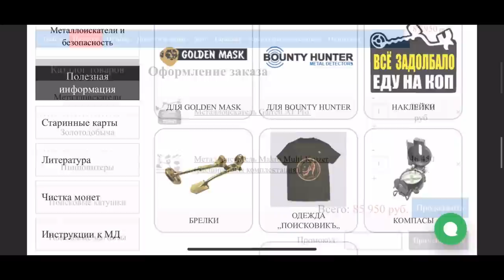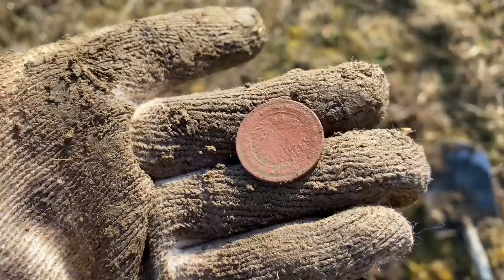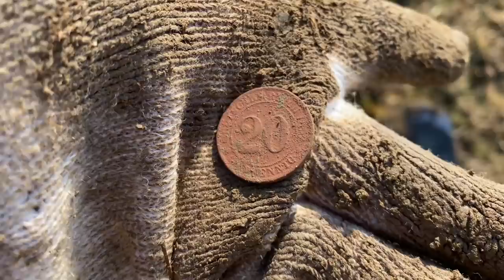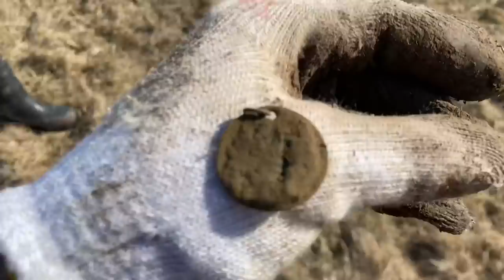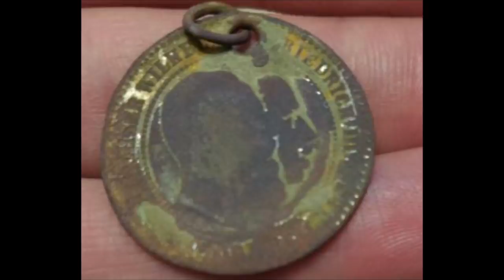ОФИГЕЛ ОТ НАХОДОК! КОП ПО ВОЙНЕ. КОП ПО СТАРИНЕ. WW2 METAL DETECTING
Разнообразие находок поразило! Коп по Войне и Коп по Старине. WW2 Metal Detecting 2021 in Kaliningrad region

коп
коп 2019
коп 2020
коп монет
коп по войне 2019
ww2
metal detecting
metal detecting ww2
xp orx
xp orx x35
military archeology
mauser
война
вов
раскопки
военная археология
циммербуде
коп в лесу
находки военные
эхо войны
хабар
рыболов-копатель 039